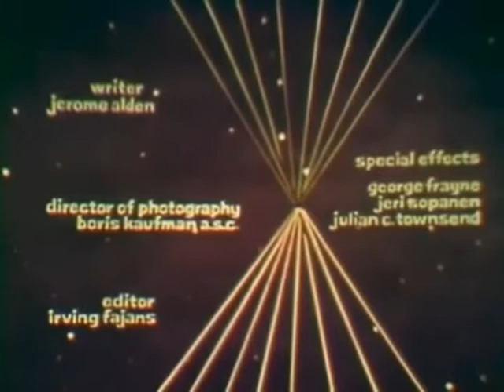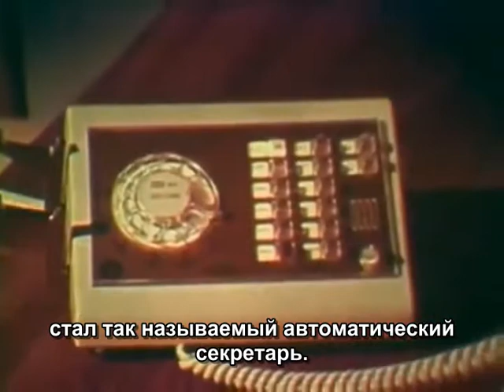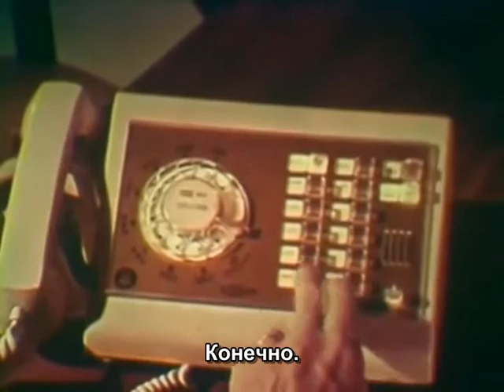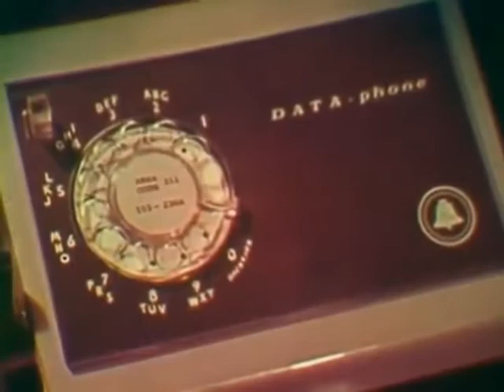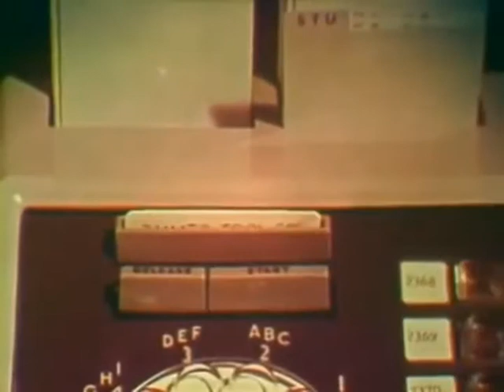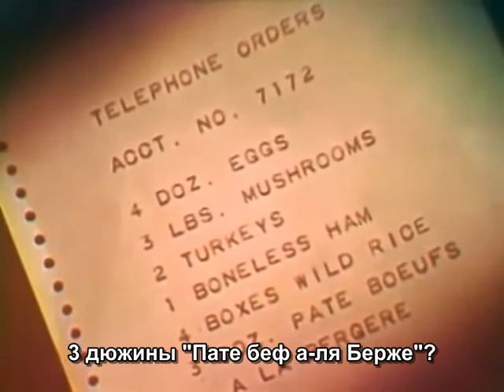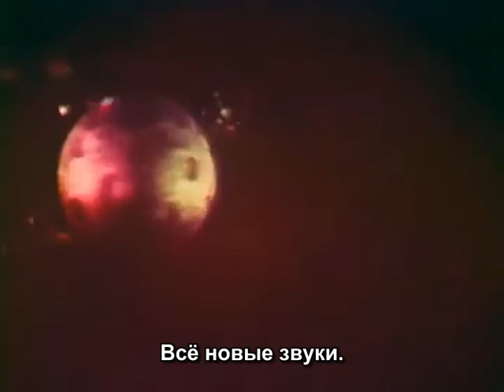Перед лицом перемен (1961)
«Вылет следующей ракеты с заказами - утром в четверг». Радужные мечты из фантастики рубежа 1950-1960х годов? Именно так - в данном фильме 1961 года производства компании «Bell Systems», большая часть которого посвящена вполне реальным разработкам, призванным упростить делопроизводство и ускорить торговлю, есть место и фантастическим предположениям, которые нынче могут вызвать лишь ностальгическую улыбку. Тем не менее, основной посыл фильма верен в XXI веке, как никогда:

«В наши дни за стремительным темпом перемен уже не угнаться и самой мысли».

В фильме представлены следующие устройства:

Автоматический секретарь с функцией селекторного совещания;
Телефонный пульт с функциями коммутатора;
Автоматический номеронабиратель по кодовой карте;
Система передачи данных по телефонной линии с использованием перфокарт;
Первая система пейджинговой связи;
...и абсолютно обыденная в условиях 2010-х, но фантастическая по меркам 1961 года перспективная система интерактивного (!) заказа покупок по видеофону (!) с возможностью оплаты по кредитной карте прямо из дома (!)

Некоторые из данных устройств были, в частности, представлены на Всемирной выставке 1962 года в Сиэтле, ролик о которой можно посмотреть по данной ссылке: